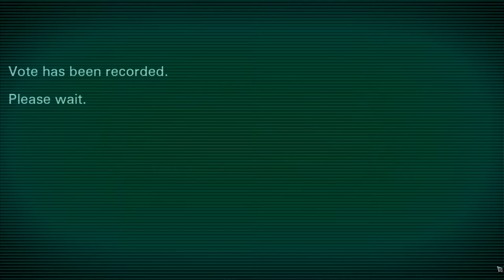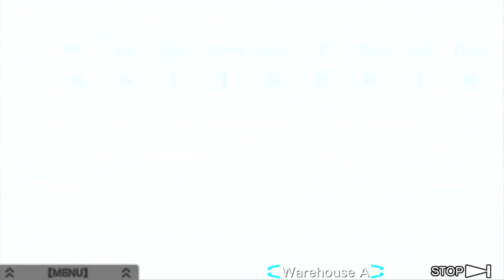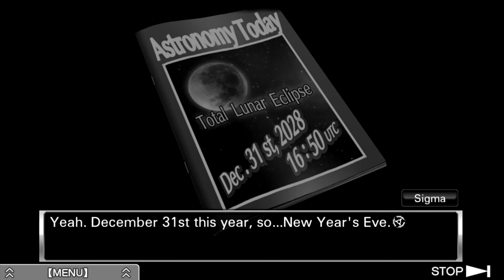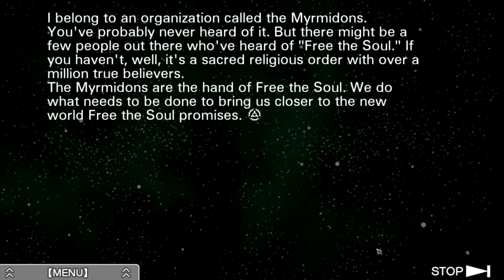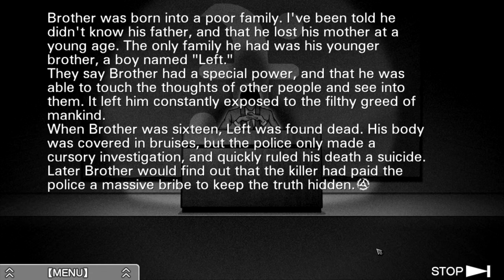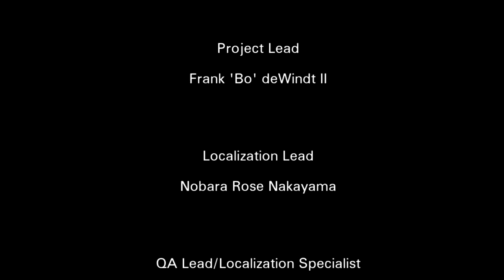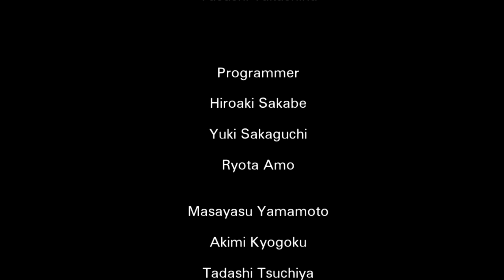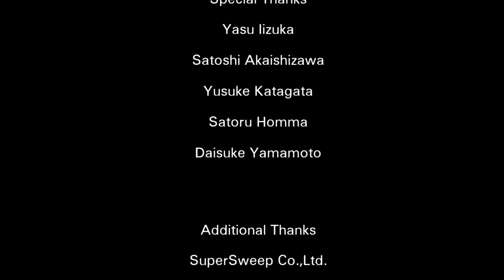Zero Escape: Virtue's Last Reward - Episode 19 | Dio Ending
Welcome to my blind let's play of Zero Escape: Virtue's Last Reward! In this episode, we achieve the Dio Ending!

Zero Escape: Virtue's Last Reward is a 2012 adventure game developed by Chunsoft. It is the second installment in the Zero Escape series, and was released for the Nintendo 3DS and PlayStation Vita. The story follows the player character Sigma, a man who is abducted and forced along with eight other individuals to play the Nonary Game, which puts its participants in a life-or-death situation. As the story progresses, the characters begin to unravel the secrets behind the Nonary Game, as well as its true purpose.

The game was developed as a result of the unexpected critical success that its predecessor, Nine Hours, Nine Persons, Nine Doors, received in North America. Game director Kotaro Uchikoshi wrote the script, which was then localized by Aksys Games and Rising Star Games for North America and Europe respectively. Virtue's Last Reward was released to positive reviews. Critics praised the story and characters but were divided in their opinions of the Escape sections. Despite positive reviews, the game was a commercial failure in Japan, which led to the temporary cancellation of its sequel. Development on the sequel eventually resumed, and Zero Time Dilemma was released in 2016. In 2017, Virtue's Last Reward and an enhanced port of its predecessor, were released in a bundle titled Zero Escape: The Nonary Games for the PlayStation 4, PlayStation Vita and Microsoft Windows.

In Novel sections, the player advances through the storyline and converses with non-playable characters through visual novel segments. These sections require little interaction from the player other than reading the dialogue and text that appear on the screen. During Novel sections, the player may be presented with decision options that affect the course of the game. One recurring decision option is a prisoner's dilemma-type choice where the player must choose to "ally" or "betray" the characters they are pitted against, with different results depending on what choices the two parties picked.

In between Novel sections are Escape sections, which occur when the player arrives in a room from which they need to find a means of escape. These are presented from a first-person perspective, with the player able to move between predetermined positions in each room. To escape, the player is tasked with finding various items and solving puzzles, reminiscent of escape-the-room games. At some points, the player may need to combine objects with each other to create the necessary tool to complete a puzzle. The puzzles include various brain teasers, such as Lights Out and sliding puzzles. In each Escape room, a safe can be found, which can be opened with two passwords. One of these passwords gives the player the key needed to escape from the room, while the other grants access to a hidden folder that provides the player with supplementary backstory or other information. The player receives hints to the puzzle solutions from the game's characters; further, more direct, hints are received if the player changes the puzzle's difficulty level from "hard" to "easy".